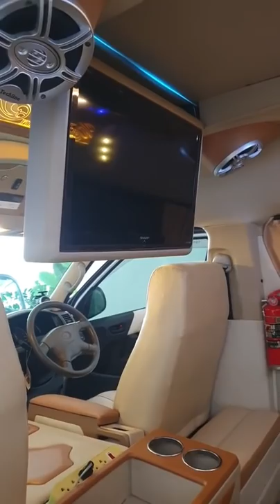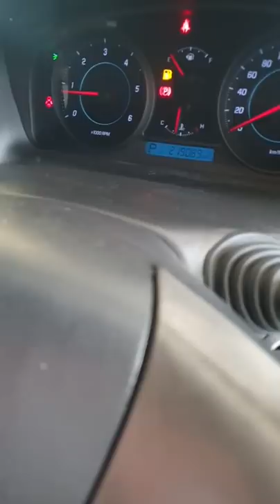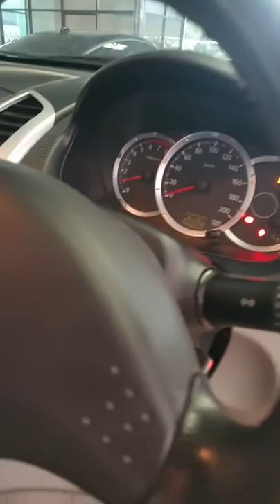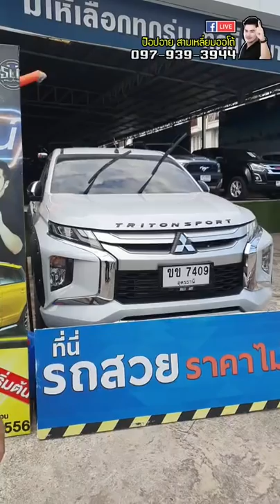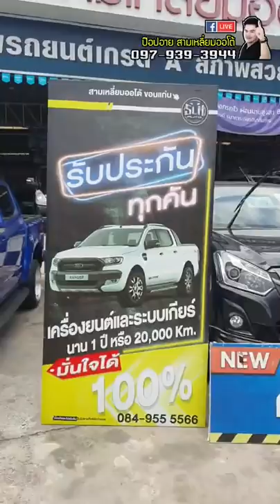🔴Captiva ตัวท็อบเข้าใหม่ เฉพาะใน Live นี้เท่านั้น ขายเพียง 299,000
Captiva ตัวท็อบเข้าใหม่ เฉพาะใน Live ขายเพียง 299,000

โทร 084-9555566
Line @slmkk